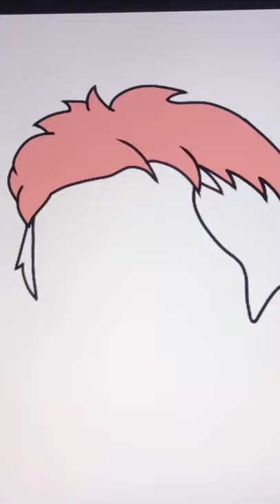Ebrar Karakurt bir Simpsons karakteri olsaydı ?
Video önerilerinizi yorumlarda belirtebilirsiniz.